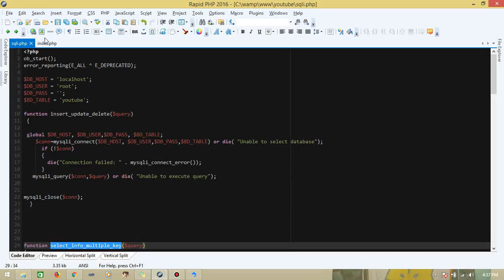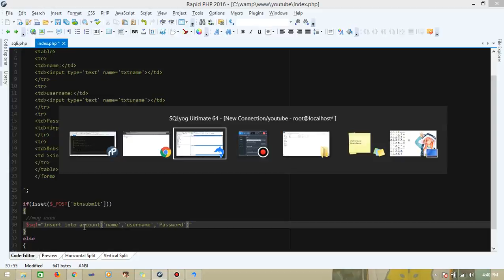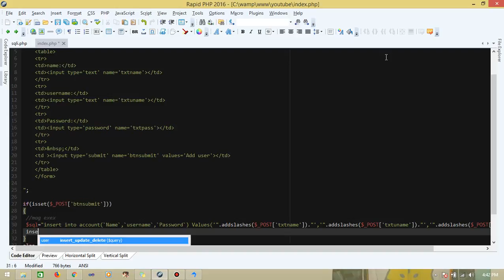PHP Tutorial 3